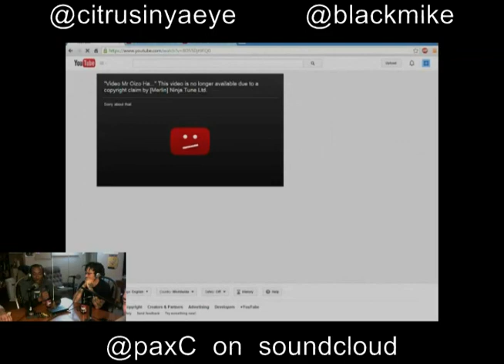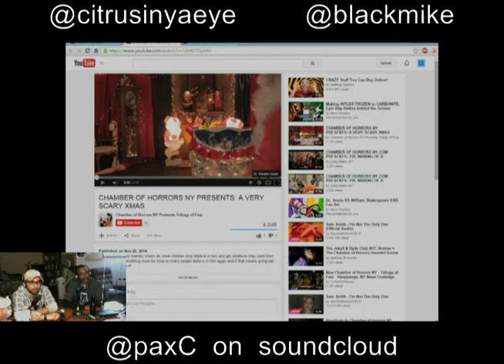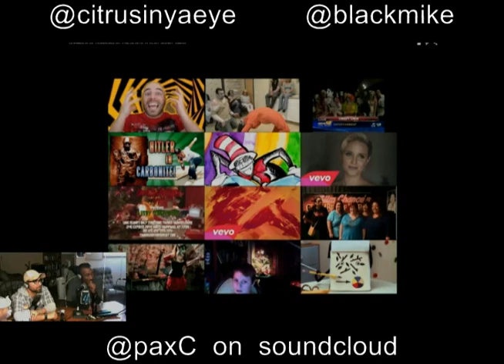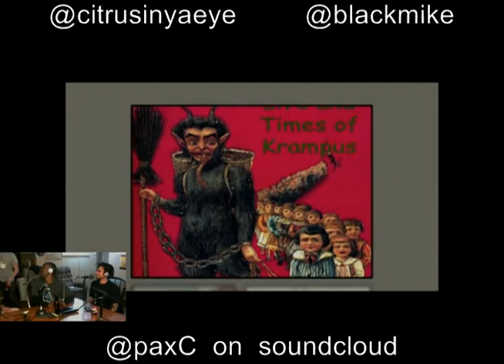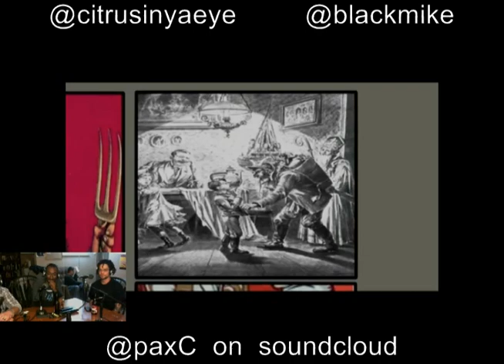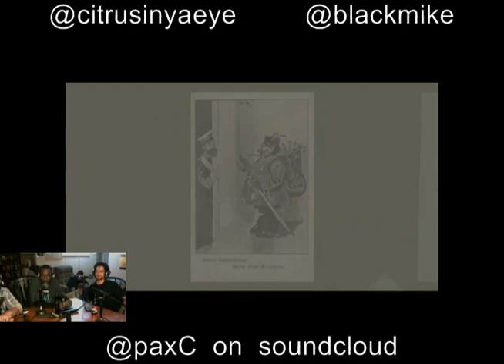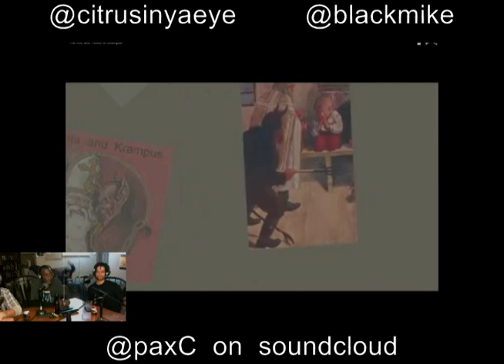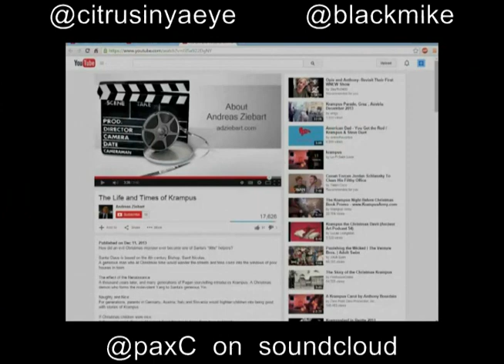Potential Problems Podcast#82 Black Mike, PaxC and Uriah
John isnt here for this show, so Allen and Black Mike hang out with local music producer PaxC. Allen and Pax bring up the Christian Bros, mike mentions left lane-last second merging drivers. Allen brings up a Christmas themed Haunted House in new york, which leads to Krampus talk and getting the fear back into christmas. Uriah also shows us his new pepper spray delivery system.